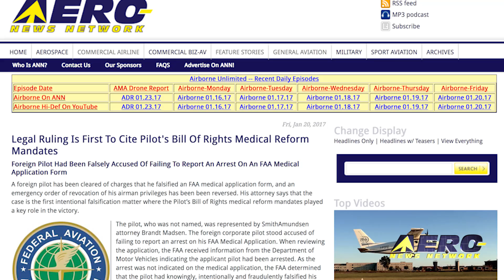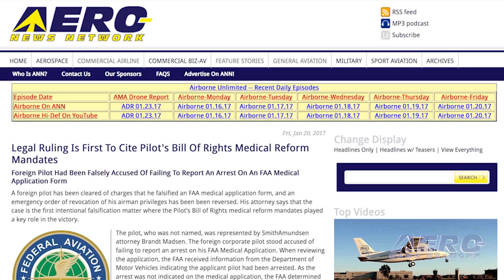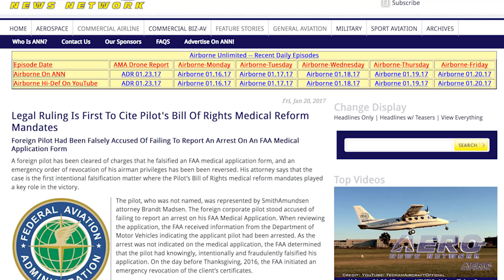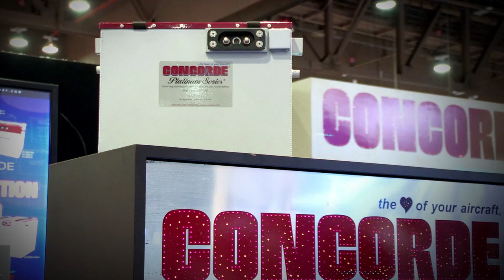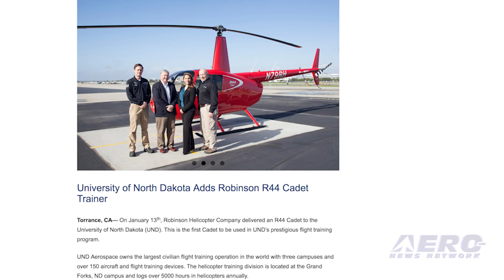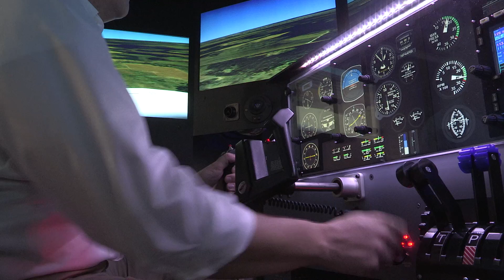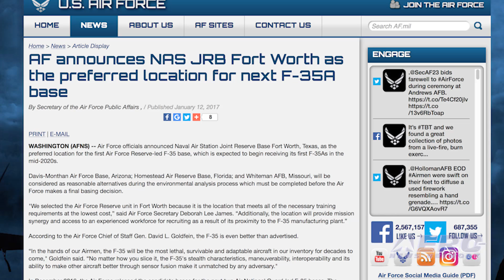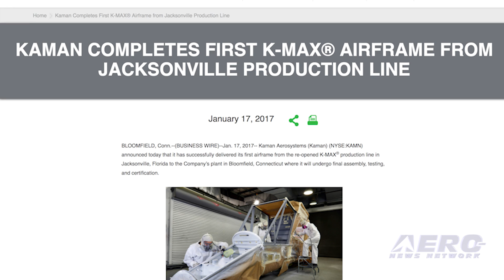Airborne 01.23.17: PMA Approval Breakthrough, PBoR in Legal Ruling, R44 Cadet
Also: DJI Phantom 4, SpaceX Launch Vid, BasicMed AC, Rolls-Royce, Next F-35A Base, UAV Perched Ldg, K-MAX. A proposed new compliance pathway for Parts Manufacturer Approval for manufacturing of low risk safety-enhancing avionics and other low risk equipment emerged during a January 17 meeting in Oshkosh between EAA, top FAA officials, and aviation industry members.

This alternate approach would be based on a tiered system that provides different methods to show a compliant quality system and varied levels of oversight, based on the level of risk associated with the specific equipment being certified.

A foreign pilot has been cleared of charges that he falsified an FAA medical application form, and an emergency order of revocation of his airman privileges has been reversed.

His attorney says that the case is the first intentional falsification matter where the Pilot’s Bill of Rights medical reform mandates that became law in 2012 played a key role in the victory. Earlier this month, Robinson Helicopter Company delivered an R44 Cadet to the University of North Dakota.

This is the first Cadet to be used in UND’s flight training program. It’s reported that UND Aerospace owns the largest civilian flight training operation in the world with three campuses and over 150 aircraft and flight training devices.

The helicopter training division is located at the Grand Forks, North Dakota campus and logs over 5000 hours in helicopters annually. All this -- and MORE in today's episode of Airborne!!!

Airborne 01.23.17 is chock full of info in this Daily News Episode, Monday, January 23rd, 2017... Presented by Aero-TV veteran videographer and Airborne Hosts Brianne Cross, Christopher Odom, and Laura Hutson, and is supported by ANN CEO/Editor-In-Chief Jim Campbell, Chief Videographer Nathan Cremisino, and Aero-Journalists Tom Patton, and Earl Downs, this episode covers:

FAA, EAA Work Toward Streamlined Approval Of Safety-Enhancing Equipment
Legal Ruling Is First To Cite Pilot's Bill Of Rights Medical Reform Mandates
University Of North Dakota Adds Robinson R44 Cadet Trainer
DJI Dumps The Phantom 4
AVW: SpaceX Launch with Ben and Van - 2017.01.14
BasicMed Advisory Circular Issued
Rolls-Royce Completes Agreements With Investigating Authorities
AF Announces NAS JRB Fort Worth As Preferred Location For Next F-35A Base
BMT Develops First Ever UAV To Perform A Perched Landing
Kaman Completes First K-MAX Airframe From Jacksonville Production Line